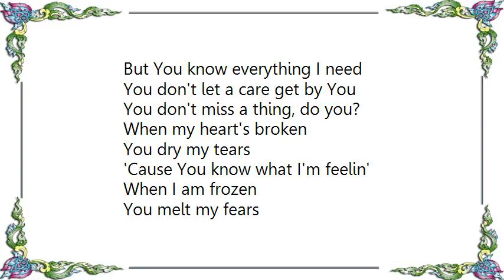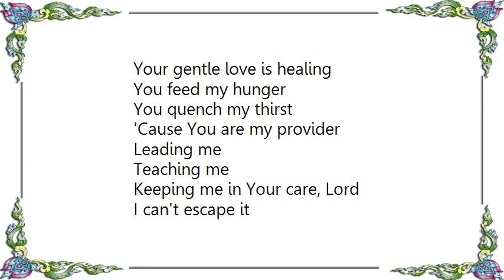Jaci Velasquez - You Don't Miss a Thing Lyrics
[Lyrics Jaci Velasquez - You Don't Miss a Thing]
You know my motives
You know my heart
No matter what I'm doin'
You see my secrets
Right through the dark
Who do I think I'm foolin'?
You watch me runnin'
You let me hide
'Cause You know where I'm goin'...to

Seeking me
Reaching me
Keeping me in Your care, Lord
I can't escape it

1st Chorus:
You don't miss a thing I do
You see every move I make
But You know everything I need
You don't let a care get by You
You don't miss a thing, do you?

When my heart's broken
You dry my tears
'Cause You know what I'm feelin'
When I am frozen
You melt my fears
Your gentle love is healing
You feed my hunger
You quench my thirst
'Cause You are my provider

Leading me
Teaching me

You know everything I need
You don't let a dare get by You
You hear every word I say
I will never go unnoticed
'Cause You don't miss a thing, do You?
(repeat)

You don't miss a thing...No, no, no...